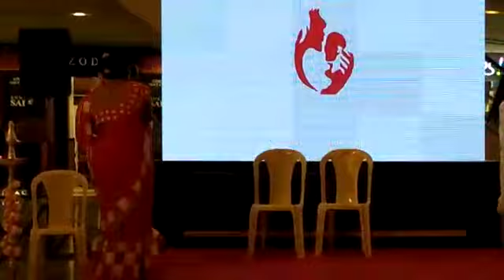Kinnar Maa Trust Script Drama awareness on Transgender & Covid19 at Dombivali on 73rd Republic Day22